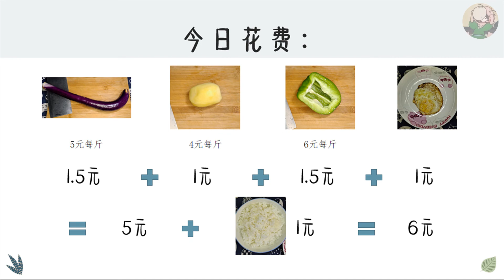地三鲜：好吃、好看还不油腻！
地三鲜：东北菜中的经典之一，百吃不厌，茄子、土豆、青椒三种新鲜蔬菜，营养丰富，味道浓厚鲜香，怎样把它做得好吃、好看、把油份降少、吃起来清爽不油腻呢？
材料：茄子、土豆、青椒
调料：生抽、老抽 、醋、盐、水淀粉、油